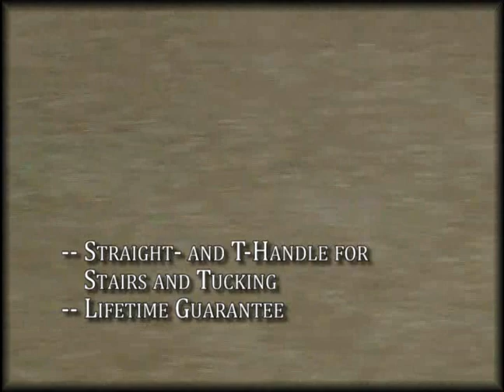NEW -- Orcon Carpet Tools Install a Carpet | Promo Video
As seen at the tradeshow, Surfaces 2013, in Las Vegas.